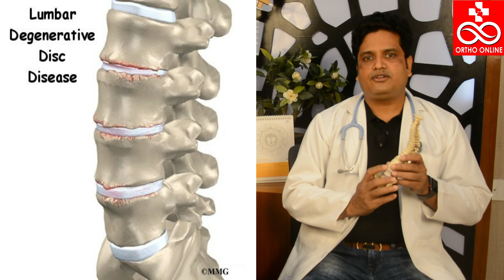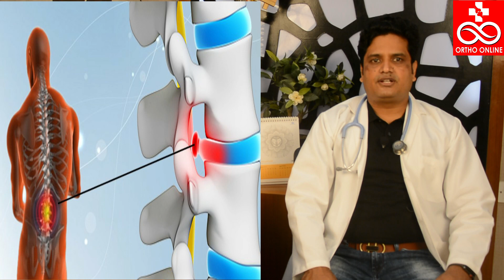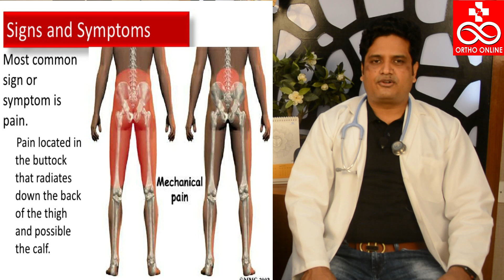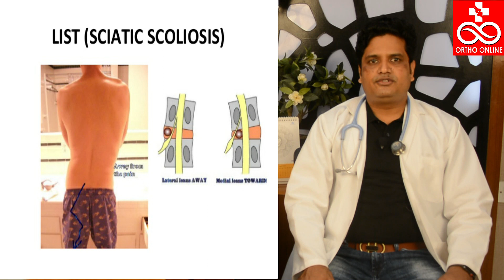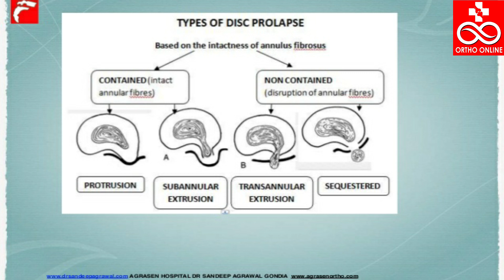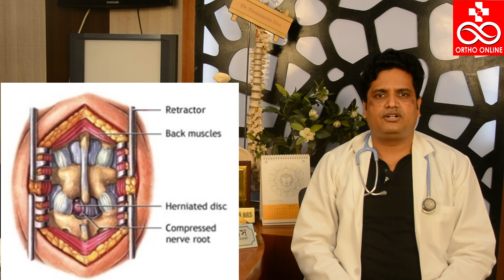Slipped Disk( স্লিপ্‌ড ডিস্ক)/DISC PROLAPSE/INTERVERTEBRAL DISC PROLAPSE/LOW BACK PAIN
What should we know about prolapsed inter-vertebral disc(lumbar)( স্লিপ্‌ড ডিস্কৰ বিষয়ে জানো আহক